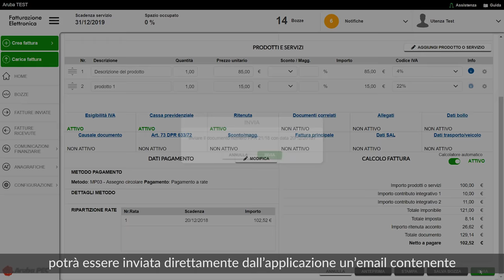Fatturazione Elettronica di Aruba: chi sono i soggetti e a chi devono essere inviate?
Fatturazione Elettronica di Aruba - Guarda il video per scoprire chi sono i soggetti obbligati ad emettere fatture elettroniche e a chi devono essere inviate.

Costo del servizio: 25,00 € + IVA/anno, per acquistarlo vai su Maggiori dettagli su come funziona
Ti serve una PEC per la tua Fatturazione Elettronica? Vai su